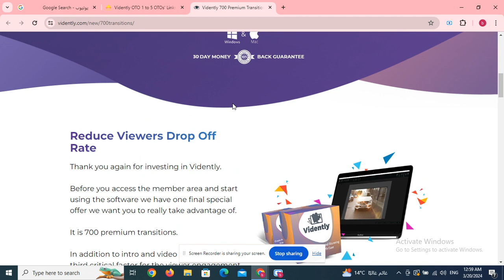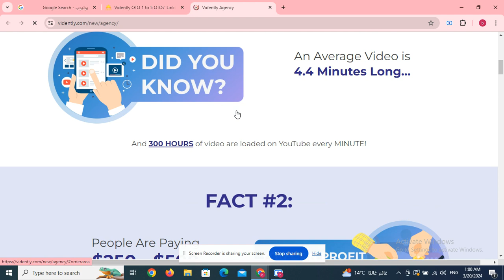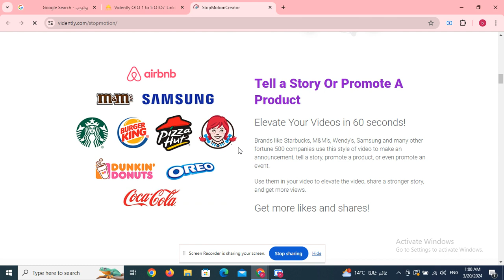Easy Faceless Vid-Review Builder OTO 1 to 5 OTOs’ Links below + $40k Bonuses